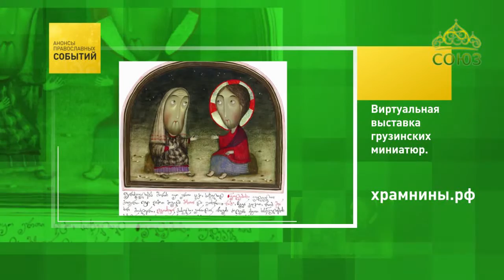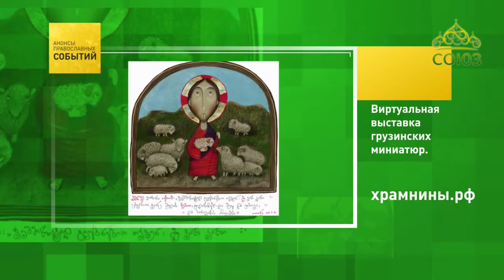Анонсы православных событий. Виртуальная выставка грузинских миниатюр